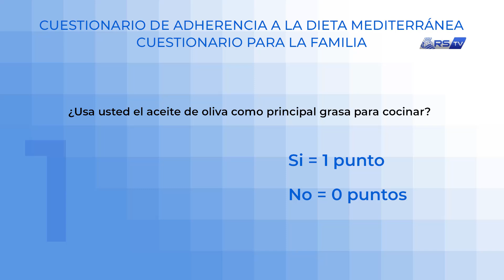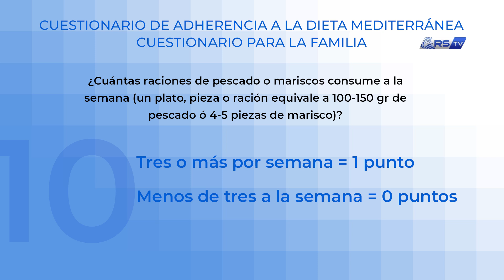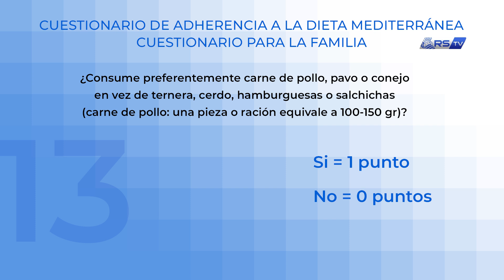Dieta Mediterránea con la Real